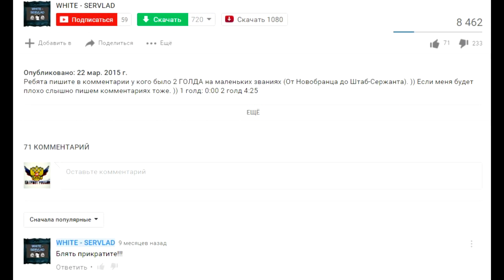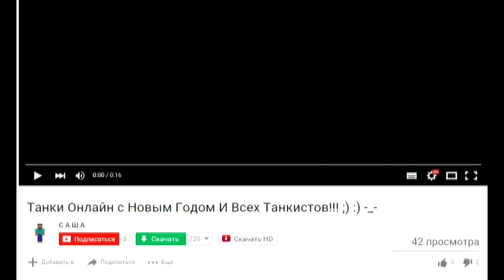САМОЕ ЭПИЧНОЕ ВЗЯТИЕ ГОЛДА • Школо ТО №11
•-•-•-• РАЗВЕРНИ ОПИСАНИЕ •-•-•-•

Все необходимые ссылки:
Мои аккаунты в игре:
Основа - 9I_TTaTpuoT_Poccuu
Мульт - KaBkA3KuU_TTporu6
Программы:
Захват экрана - Bandicam, Fraps